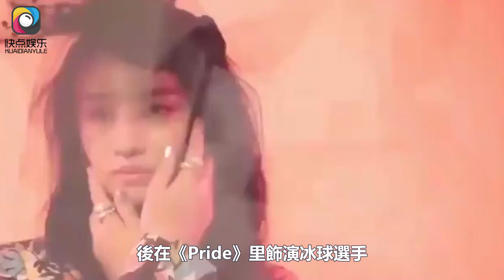木村拓哉兩女兒母親節直播，工藤靜香素顏入鏡，母女仨首公開同框#木村拓哉#工藤靜香#木村心美#木村光希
木村拓哉兩女兒母親節直播，工藤靜香素顏入鏡，母女仨首公開同框